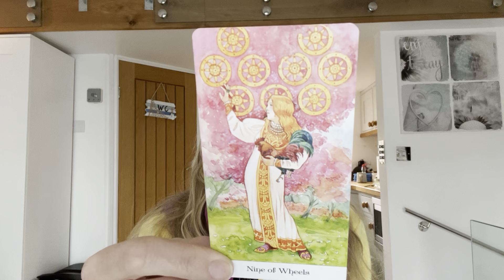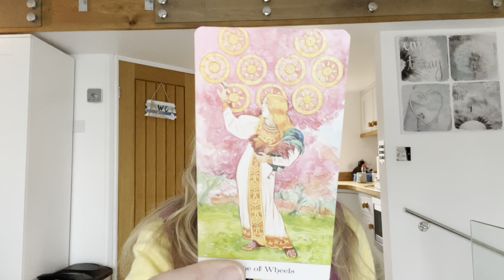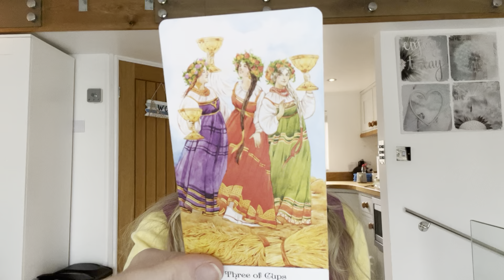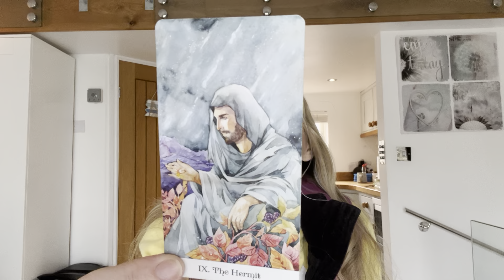TAURUS ♉️ BIG DECISIONS IN YOUR LOVE LIFE! MAJOR SHIFTS 🤔 NOVEMBER 2023 ♥️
TIMESTAMPS FOR THIS VIDEO 👇
0:00 Overall Energy Cards
5:58 Week one
11:42 Week Two
15:00 Week Three
18:06 Week Four
19:40 Love Life

Pick -A Card Reading, Individual Star Signs Readings and Specific Person Love Readings  🌎